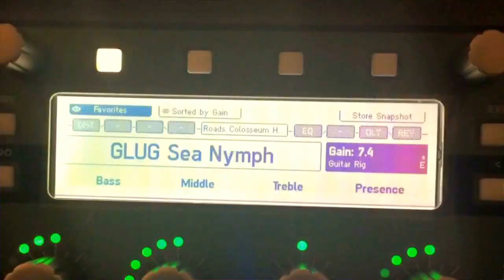WRECKING BALL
COULDNT BELIEVE YOU ASKED FOR ABSOLUTION
MUST BE BLISS
 THAT IGNORANCE IN YOUR  HEAD
CAN YOU CONCEIVE WHAT YOU ARE DOING
ABSENCE OF FAITH LEADS TO MASS ATROCITY

WRECKING BALL HITS THE WALL
ITS ALL GOING TO FALL
OF MY DEVOTION
ITS ALL GOING TO FALL YOU WRECK THAT BALL

TRY MY PATIENCE WITH ALL YOUR SKULDUGGERY
LEND A BLEEDING HAND HOPE YOU DON'T BREED
HOW YOU BOTHER LIVING WITH ALL THESE MISGIVINGS
A SUCKER PUNCH TO THE HEAD MANIFEST DESTINY